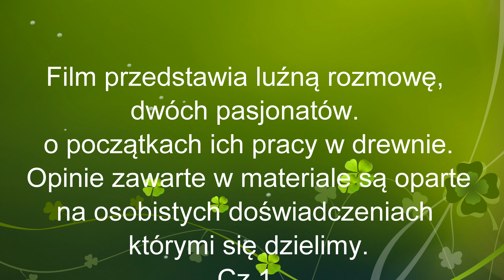Majsterkowanie od czego zacząć, podstawowe narzędzia oczami amatorów cz.2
Myślisz o tym by rozpocząć przygodę z własnym warsztatem, zobacz jak my zaczynaliśmy. Może te kilka rad zawartych w tym filmie pozwoli ci uniknąć błędów które my popełniliśmy.

Gizmo Garaż

Pozdrawiamy Pasjonaci w dechę:
Krzysztof, Robert, Sławek, Przemek, Adam.
Niech łączy nas pasja :):):)